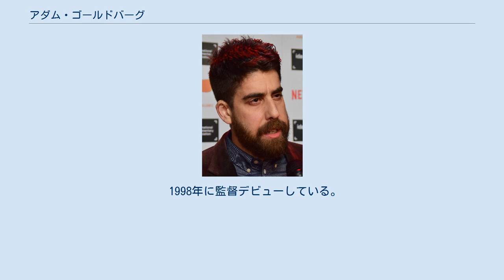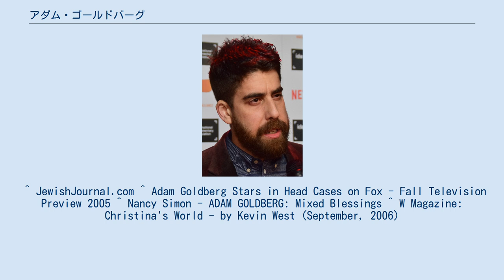アダム・ゴールドバーグ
アダム・ゴールドバーグ（Adam Goldberg、本名：Adam Charles Goldberg、1970年10月25日 - ）はアメリカ合衆国カリフォルニア州サンタモニカ出身の俳優。
 父親は東欧ユダヤ系、母親はアイルランド系、フランス系、ユダヤ系ドイツ人の血を持つ。
10代はじめで演劇に目覚め、リー・ストラスバーグ・インスティテュートで演技を学んだ。
 『ER』などの人気のテレビシリーズのゲスト出演も多い。
『フレンズ』では、チャンドラーのルームメイト（被害妄想からおかしくなっていき、結局チャンドラーに追い出された）を演じ、『ジョーイ』では、ジョーイの親友として登場するジミー・コスタを演じた。
 1998年に監督デビューしている。
 ジュリー・デルピーやナターシャ・リオン、クリスティーナ・リッチとの交際歴がある。
 ^ JewishJournal.com ^ Adam Goldberg Stars in Head Cases on Fox - Fall Television Preview 2005 ^ Nancy Simon - ADAM GOLDBERG: Mixed Blessings ^ W Magazine: Christina's World - by Kevin West (September, 2006)